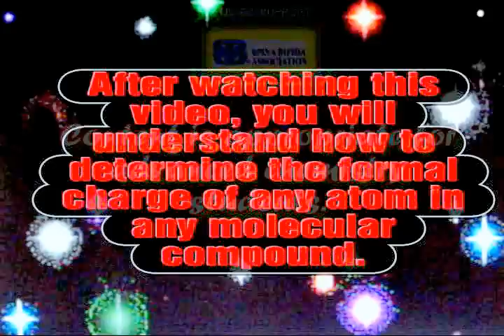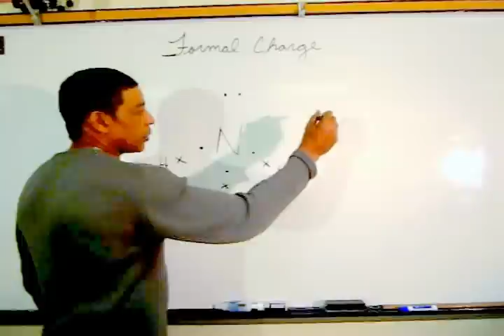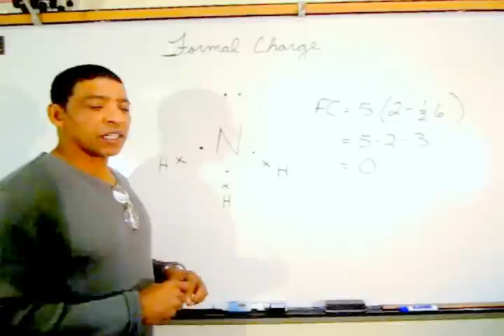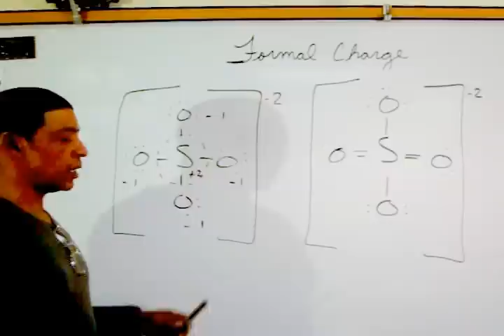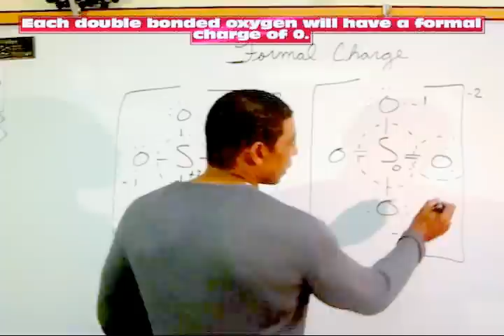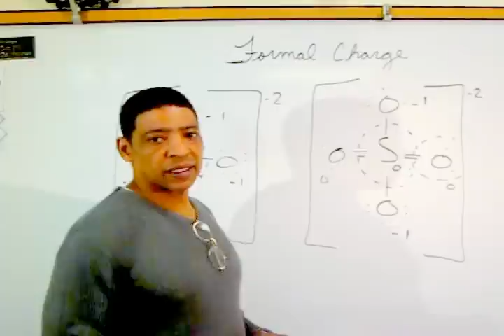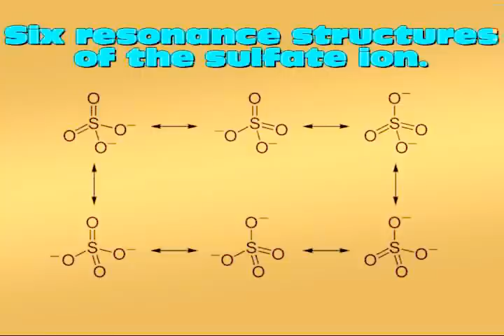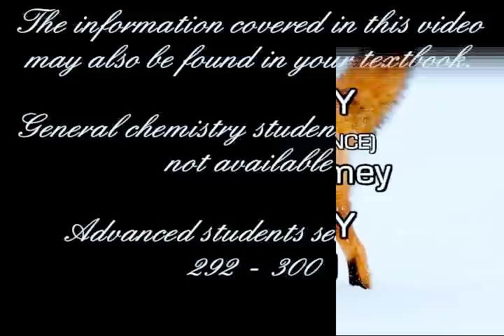FORMAL CHARGES OF ATOMS IN THE SULFATE BY MR. B.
Explains how to determine the formal charges of atoms in ammonia and the sulfate polyatomic ion.